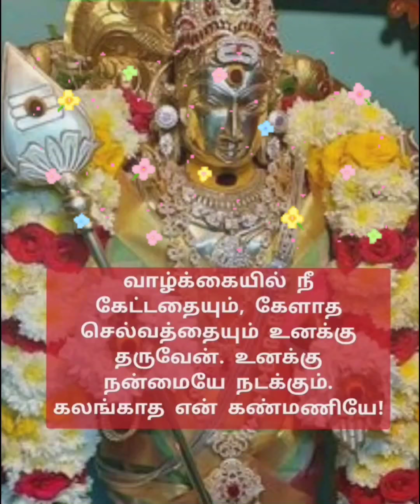முருகனின் அருள் மொழிகள்🌺🥀🌹💐🌼🙏🙏🙏